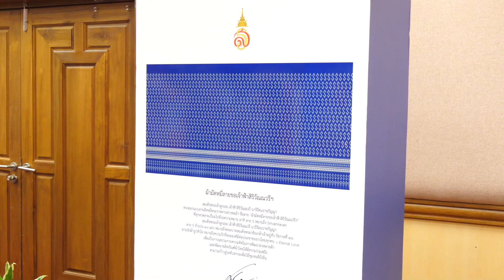พช.เดินหน้าโครงการผ้าไทยใส่ให้สนุก